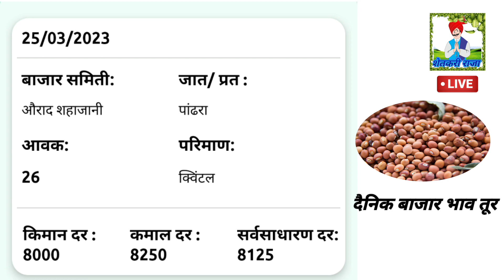दैनिक बाजार भाव:तूर /तूर तेजी मंदी रिपोर्ट/tur bajar bhav 26 मार्च 2023